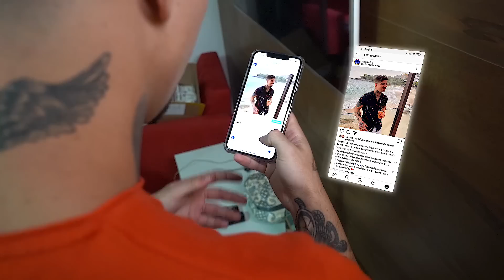Tubarão - Sextou (Love Funk)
Artista: Tubarão
Produção: GringoBeats808

Ano 2020